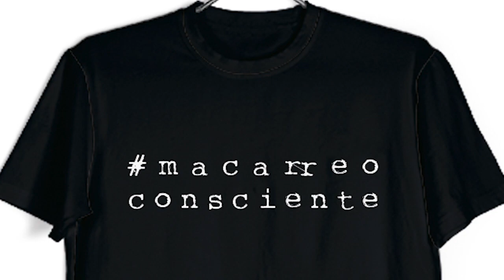👿 MACARREO CONSCIENTE dj set [HARD TRANCE & MAKINA] (145 -165 bpm)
macarreoconsciente dj set @OCHOYMEDIO (Alicante)